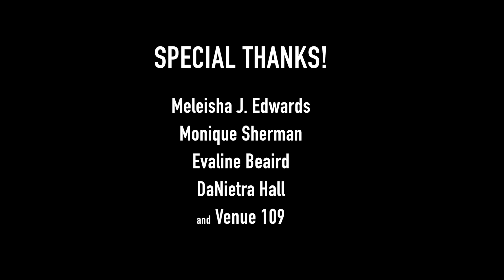The Rules Of Messin' Around S2 • EP205 (Season Finale)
• The Rules of Messin' Around (TROMA) web series
• A seemingly happily married man, is the role-model to his three bachelor friends. Although the bachelor's life is more enticing, all games must come to an end.

"The Rules of Messin Around (TROMA)" is a Strong Will Entertainment Production.

• Starring Mykie Fisher, Nina Webster, Tamiko S. Robinson-Steele, Wendy Keeling, Michael "Diallo" McLendon,

• Created by Willie Robbins, III
• Written by Willie Robbins, III
• Directed by Willie Robbins, III

• Executive Producers:
• Willie Robbins, III

• Produced by:
Will Robbins

• Producer:
Will Robbins

• Cinematography: Will Robbins

• Edited by: Will Robbins

• Social Media Coordinators: India Laterica / Nina Webster